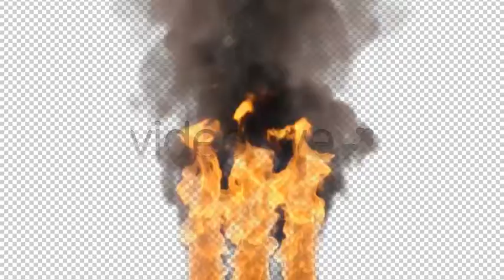Fire Flames And Heavy Smoke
A footage with flames of fire and heavy dark smoke.With Alpha Channel.Well suited for your logo reveal, title, presentation, site, DVD, music videos, general video art, video clips, web, etc. Useful for motion designers and editors. Full HD 1920×1080 Alpha Channel The great music score in preview,by Draganov89 is not included, but you can find it